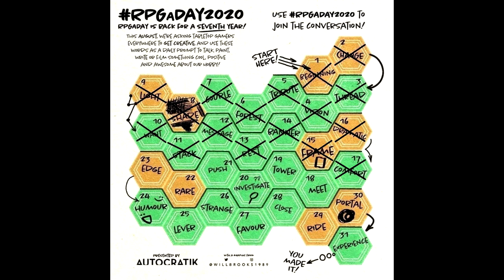RPGaDay2020: Day 18 (Meet)